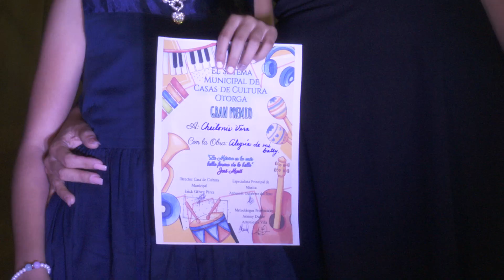Premios del Concurso Infantil de Música DESPERTANDO SUENOS Y ALEGRIAS, del municipio Santo Domingo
Tres jornadas de competencias y premios se realizaron en el Teatro Pedro Julio Marcelo del municipio Santo Domingo en VC, como expresión del Festival de Música en la comunidad  DESPERTANDO SUENOS Y ALEGRIAS, convocado por la dirección y la Casa del Cultura del territorio.